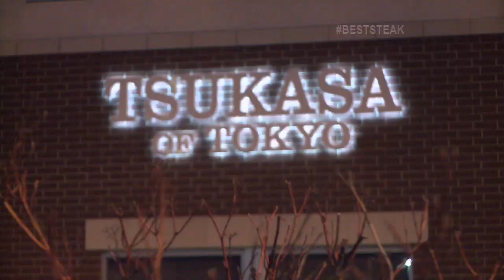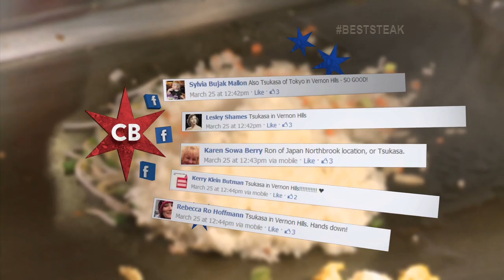Chicago's Best Steak #2: Tsukasa of Tokyo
Hosted with Brittney Payton and Ted Brunson. Field Produced and Written by Keri Morgan.